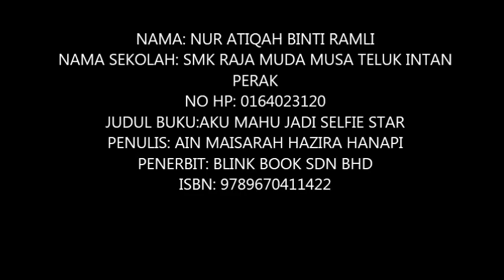Peserta 330: Nur Atiqah Binti Ramli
Nama : Nur Atiqah Binti Ramli
Sekolah : SMK Raja Muda Musa, Teluk Intan
Judul Buku : Aku Mahu Jadi Selfie Star
Pengarang : Ain Maisarah, Hazira Hanapi
Penerbit : Blink Book Sdn Bhd
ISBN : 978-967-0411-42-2